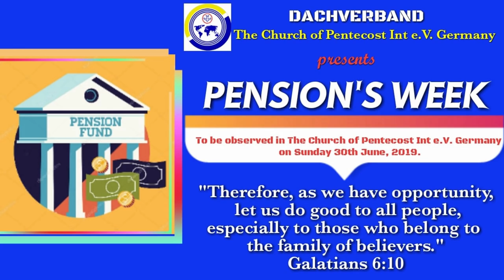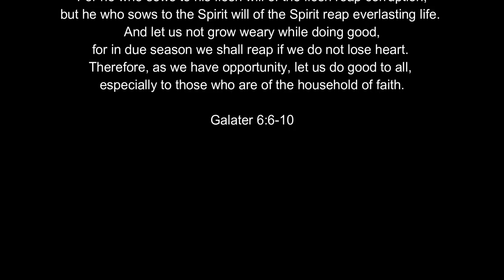Pension's Week (English) 2019 COP Germany